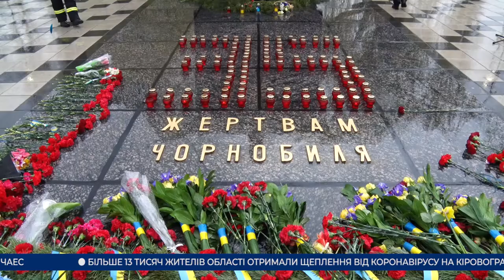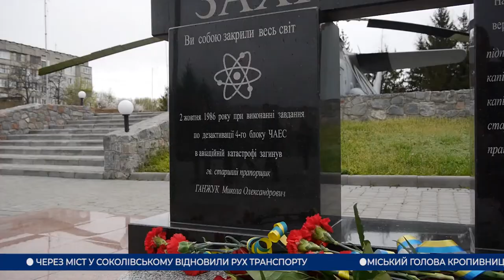Головні новини Кіровоградщини | 26 квітня 2021 року | телеканал Вітер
- 35-ті роковини Чорнобильської катастрофи відзначили у Кропивницькому та Олександрії;
- нове приймальне відділення добудували у Світловодській ЦРЛ;
- підвісний тренажер для реабілітації військових облаштували в обласному госпіталі у Кропивницькому;
- газ знову дорожчатиме;
- Велике будівництво доріг триває на Кіровоградщині;